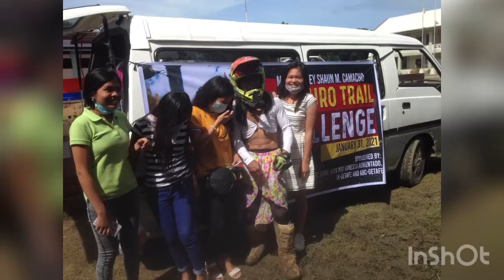All to be happy Jetafe trail challenge 1-31-21 Bohol Dirt Riders